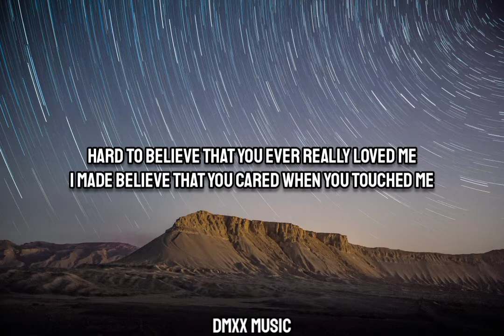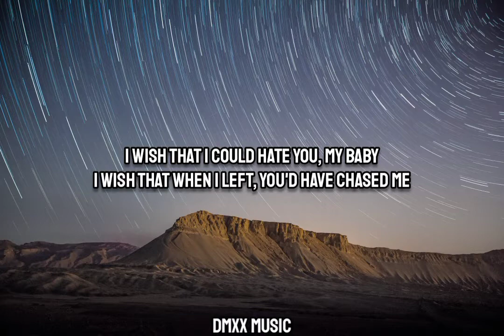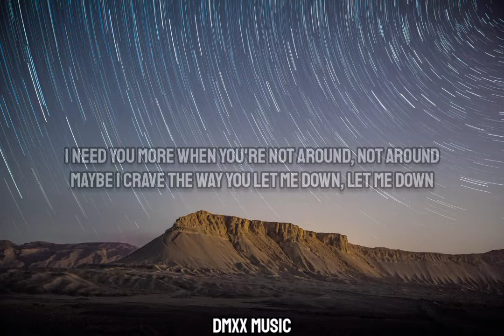Charlotte Lawrence - Slow Motion (Lyrics)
♪ Slow Motion/Lyrics/
I wish that I could hate you, my baby
The colors are fading out
Is it quiet where you're sleeping?
Your records, my empty house
I wish I knew what you were feeling
Fighting every instinct while you hold your pride (pride)
Back to the beginning, it swallows my mind
You're all that I think about
I even see you when I'm dreaming
I wish that when I left, you'd have chased me
I didn't wanna change, but you made me
Now you're telling all your friends that I'm crazy
Hard to believe that you ever really loved me
I made believe that you cared when you touched me
I know I'll be movin' on in slow motion
I've never been good with words
But you didn't try to listen
Could call, but I won't be the first
To remind you what you're missin'
You never learned how to hurt
But I didn't try to fix it
I need you more when you're not around, not around
Maybe I crave the way you let me down, let me down
I think I want you more than I need ya
Avoid the places I see ya
Killing me slow, killing me slowly
I wish that when I left, you'd've chased me